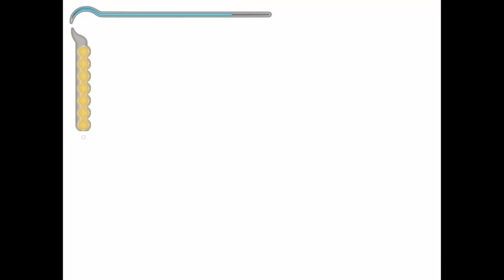Evna Plays Prince of Persia Sands of Time Episode 10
🗡️ Relive the Classic | Prince of Persia: The Sands of Time ⏳
Join Evna as we dive back into the iconic world of Prince of Persia: The Sands of Time. Experience the timeless adventure of a prince with the power to control time itself. Solve intricate puzzles, battle fierce enemies, and navigate a stunning ancient realm in this classic action-platformer.

About the Game:
Prince of Persia: The Sands of Time is a critically acclaimed action-adventure game that combines fluid platforming with a captivating storyline. As the Prince, you wield the magical Dagger of Time, allowing you to manipulate time and overcome challenging obstacles. Explore ancient palaces, unravel secrets, and battle enemies as you embark on an epic quest to save the kingdom.